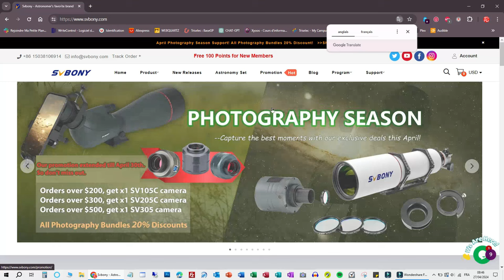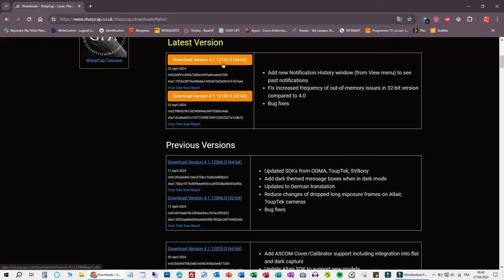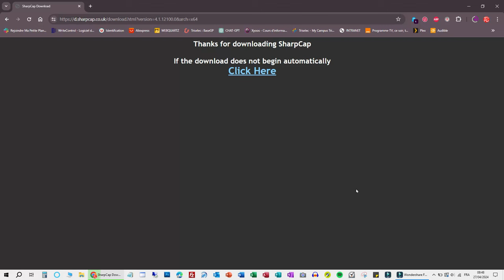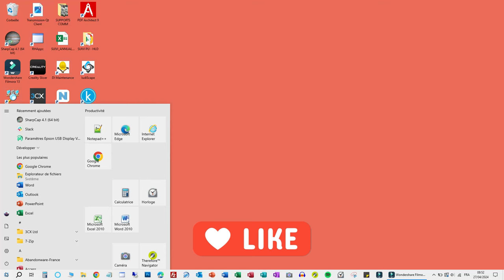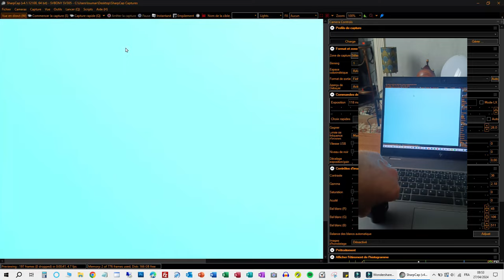Installation drivers caméra SV305 SvBony pour SharpCap